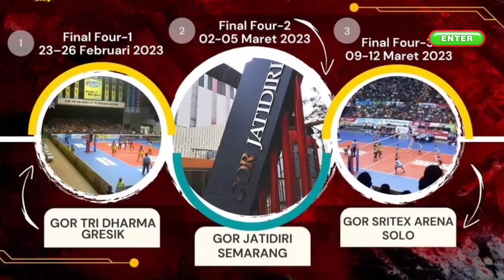TAK DI KASIH AMPUN❕️Kemenangan Surabaya BIN Samator||Namun?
TAK DI KASIH AMPUN❕️Kemenagan Surabaya BIN Samator||Namun?